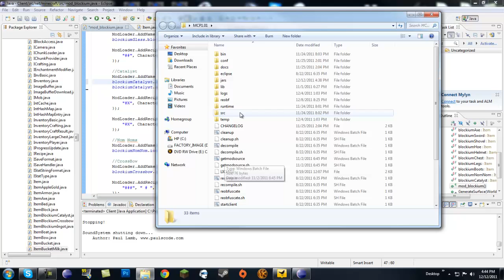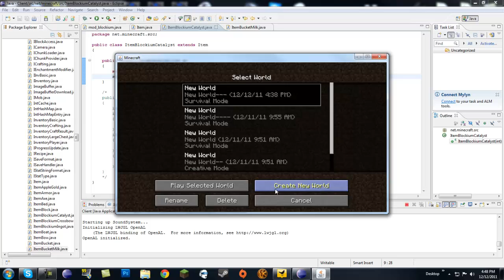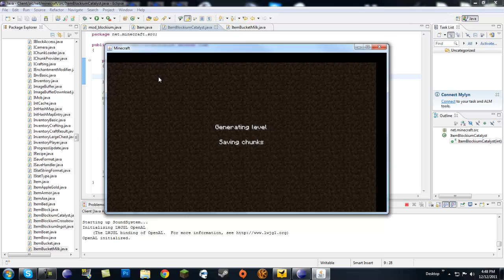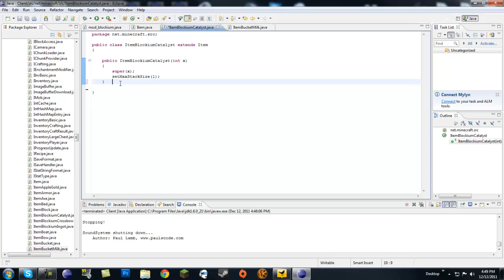Minecraft Modding Made Easy: Crafting Catalysts! (HD)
Info & Downloads in description!

Make sure to check out :D